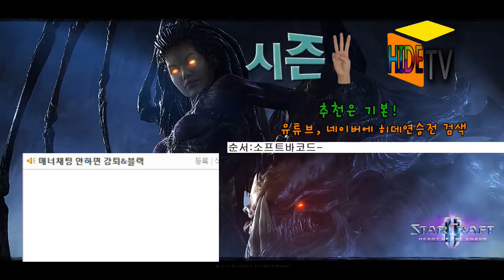생스타2 히데연승전 시즌3 20141122 123408 cut 13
HIDE TV 히데입니다
카카오톡 dudwo6666 친추